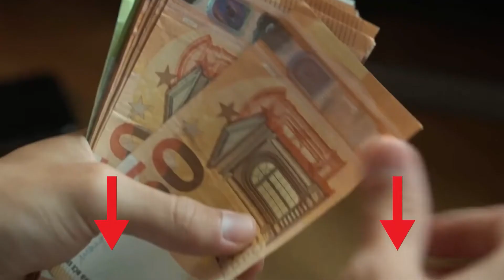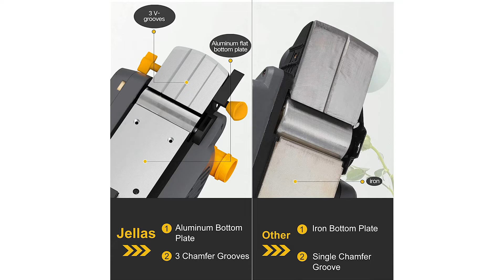〉〉〉 Hobelmaschine Test | Hobelmaschine Vergleich 2023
Das High End Produkt in unserem Hobelmaschine Test geht an die Scheppach HMS 850.

Die HMS 850 von scheppach ist eine kombinierte Abricht- und Dickenhobelmaschine für anspruchsvolle Heimwerker. Der plangenaue Abrichttisch aus Aluminium-Druckguss sorgt für beste Hobelergebnisse.

Zuerst begradigen, dann auf die gewünschte Dicke hobeln mit dem HMS 850 Dickenhobel von scheppach mit integrierter Abrichthobelmaschine. Das kompakte Gerät mit vibrationsdämpfenden Gummifüßen ermöglicht nicht nur müheloses, sondern auch schwingungsfreies Abrichten und Hobeln.

Der in der HMS850 integrierte Abrichthobel dient zur Herstellung ebener Flächen, insbesondere bei verzogenen und windschiefen Hölzern bzw. zum Abrichten von Brettern, Bohlen oder Kanthölzern.

Nach dem Abrichten wird das Werkstück gehobelt. Dafür werden der Abrichttisch und der Absaugstutzen nach oben verstellt. Zwei HS-Hobelmesser nehmen bis zu 2 mm an der Oberseite des Werkstückes ab. Die maximale Durchlasshöhe beträgt bei der HMS 850 120 Millimeter.

Der Qualitätssieger ist die Bosch PHO 2000.

Privatanwender entdecken bei den verschiedensten Heimwerkerprojekten zunehmend das Hobeln für sich. Bosch hat für geübte Heimwerker jetzt mit dem Elektrohobel PHO 2000 ein kompaktes und kraftvolles Werkzeug entwickelt, mit dem sich auch anspruchsvolle Holzarbeiten professionell und zuverlässig umsetzen lassen. Durch das patentierte Woodrazor System mit hochwertigen und schnell drehenden Hartmetallmessern erzielen Sie eine herausragende Oberflächenqualität. Damit gelingt nicht nur ein sauberer Spanabtrag, sie ersparen sich auch langwieriges Nacharbeiten.
Der Elektrohobel PHO 2000 von Bosch ist perfekt geeignet, um plane und sauber bearbeitete Holzoberflächen zu schaffen. Dank der drei integrierten V Nuten können Sie zusätzlich die Kanten an Ihrem Werkstück ganz einfach anfasen. Sie möchten ein Fenster oder eine Tür einpassen. Kein Problem. Der Kehlbalken eines Dachstuhls muss gehobelt werden. Solch umfangreiche Projekte gelingen Ihnen mit dem leistungsstarken Elektrohobel wie von selbst.
Der Preis Leistung Sieger in dem Hobelmaschine Test ist die Jellas Hobelmaschine.

Der JELLAS Elektrisch Hobel ist ein ideales Werkzeug für die Bearbeitung hartnäckiger Türen und für alle anderen Arbeiten mit Holz.
Die Schnittbreite des JELLAS Elektro Handhobel beträgt 82 Millimeter und die maximale Schnitttiefe ist 3 Millimeter. Ein Knopf oben auf dem Hobel bietet 31 Stufen, um die Tiefe auf bis zu 3 Millimeter einzustellen.
Der JELLAS Elektro Hobelmaschine ist außerdem mit dem Staubadapter ausgestattet, der mit dem umkehrbaren Staubschacht kombiniert ist, um Benutzern den Umgang mit losen Spänen zu erleichtern.
Die spiegelglatte Aluminium-Bodenplatte garantiert hohe Ebenheit und Präzision. Die Bodenplatte enthält sogar 3 V Nuten zum einfachen Abflachen scharfer Pfostenecken und ermöglicht das Erstellen einer abgewinkelten Fase entlang der Kanten Ihrer Projekte.
Der hochwertige Antriebsriemen weist während des Betriebs eine starke Verschleißfestigkeit auf.